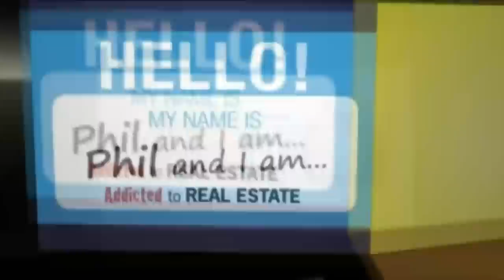What is a REAL Deal? Phil Falcone gives an example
Addicted to Real Estate--Why I Can't Stop and Why You Should Start, by Phil Falcone, is a case study of a full-time investor who can't stop making aggressive and creative real estate moves Real Estate Addict Reveals His Secrets for Success...and Shows You Why You Should Become an Addict Too! Do you want to learn about real estate investment from a fresh perspective, by "getting into the head" of someone who is doing it all the time? Do you want to get the edge when negotiating your next real estate investment deal? Do you want to take your real estate portfolio to new heights? Meet The Addict Phil Falcone, the ultimate real estate addict, honestly chronicles his real estate success story in his new book, "Addicted to Real Estate...Why I Can't Stop and Why You Should Start". From his first investment property over 20 years ago, to his relentless search for the next great deal every day...he is a non-stop real estate investment machine! Get Addicted Phil takes you through his deals, and shares with you what he was thinking as he made each real estate move.  Whether you are a seasoned veteran, or just getting started, Phil shows you how to achieve amazing success as a real estate investor and addict: • Delve into the details of actual deals he negotiated and learn why his methods were so effective • Discover why his residential to commercial real estate strategy will create ultimate wealth • Learn how he used apparent liabilities (OCD, insomnia, and workaholic behavior) to help him achieve his goals • Why he can't stop investing in real estate, and how you can start controlling your own financial destiny through real estate. Funny, frank and informative, Addicted to Real Estate will inspire any investor to achieve higher levels of drive and success in the rewarding world of real estate. Money Back Guarantee We are so confident that this book will help you become a more successful real estate investor, we are willing to back it up with a unique money back guarantee. If you don't find ONE piece of information that makes you at least 10 times the price of this book on your next real estate investment deal, we'll refund your purchase price! Copies at this special introductory price are limited.

Addicted to Real Estate--Why I Can't Stop and Why You Should Start, by Phil Falcone, is a candid account of a real estate success story fueled by relentless dedication and out-of-the-box thinking. Addicted to Real Estate--Why I Can't Stop and Why You Should Start, by Phil Falcone, is a case study of a full-time investor who can't stop making aggressive and creative real estate moves. Falcone chronicles each of his key real estate deals, and shows you how you can get rich by implementing his residential to commercial real estate strategy. Interestingly, Falcone's real estate addiction is fueled in part by OCD, insomnia, and a workaholic drive to succeed. He shows how he takes these apparent liabilities, and turns them into assets that help him build his real estate portfolio to new heights. Funny, frank and informative, Addicted to Real Estate will inspire any investor to achieve higher levels of drive and success in the rewarding world of real estate. Addicted to Real Estate--Why I Can't Stop and Why You Should Start, by Phil Falcone, is an honest account of an addiction to real estate.